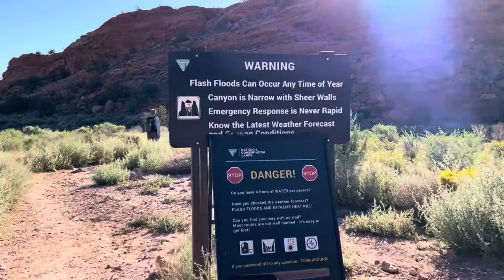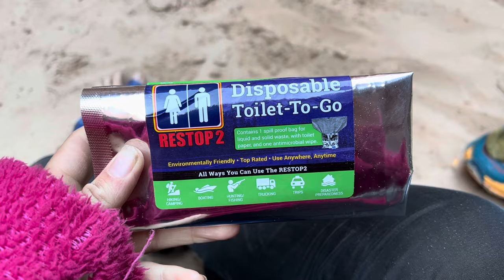Buckskin Gulch and Paria Canyon: Backpacking the longest known Slot Canyon in the world!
The AT Tramily is reunited for a four day trip into uncharted waters. Watch us experience quicksand, a tarantula, the risk of flash floods and an incredible four day hike.

I hope you enjoy this as much as we did! 10/10 recommend this hike!